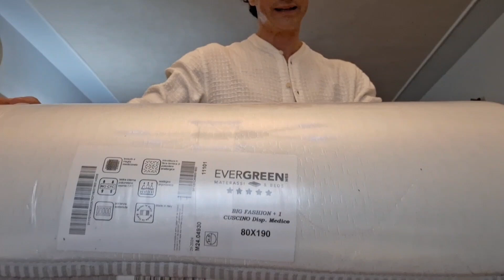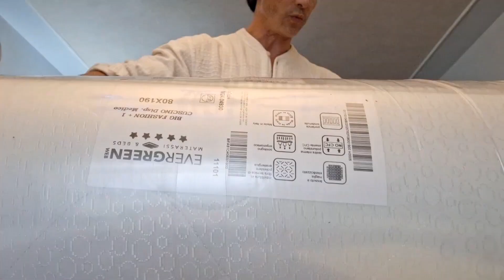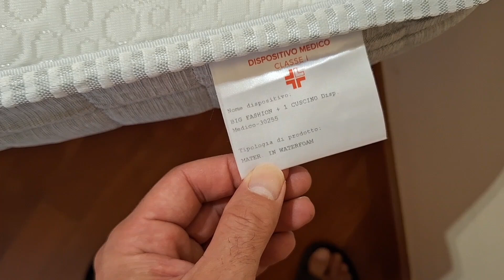COME SONO I MATERASSI ECONOMICI SU AMAZON ? CONVIENE COMPRARLI? EVERGREEN WEB UNBOXING & RECENSIONE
COME SONO I MATERASSI ECONOMICI SU AMAZON ?
CONVIENE ACQUISTARLI O SONO UN BIDONE ?!
MATERASSO EVERGREEN WEB UNBOXING & RECENSIONE
EVERGREENWEB - Materasso Singolo 80x190 in Waterfoam Alto 25 cm con Cuscino Memory Foam, Ortopedico, Rivestimento Bianco Effetto MASSAGIANTE Tessuto Antiacaro per Tutti Reti o Letti Singoli, Fashion